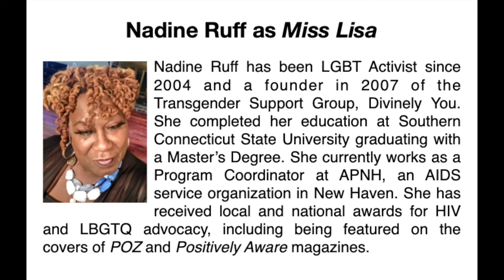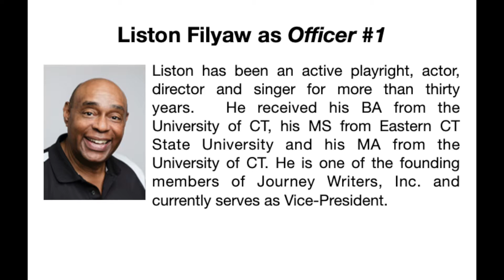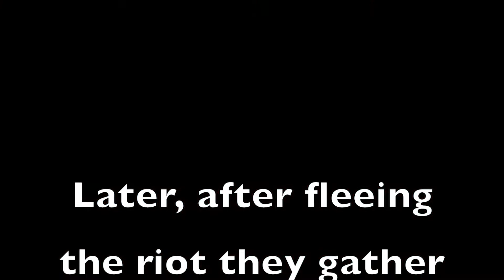"One Hot Night"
Who would have thought that the revolution against bigotry, police brutality and anti-LGBTQ rights would have begun on that hot summer night at the Stonewall Inn?  Who could have predicted the courage of the unlikely heroes, including Marsha P. Johnson and Sylvia Rivera, victims of intolerance themselves?  Heroines are born when victims find the resilience to rise up, like these ladies of the revolution!